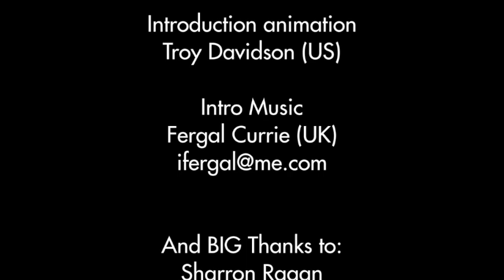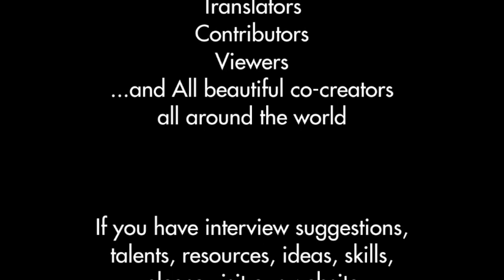Part 2/2 Ancient civilizations, reconnect with spirit & Divine spark within us - Graham Hancock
For more information on Graham Hancock's new novel War God, four chapters free-to-read online and background articles about the content of the book

GRAHAM HANCOCK is the author of the major international bestsellers The Sign and The Seal, Fingerprints of the Gods, Heaven's Mirror and Underworld: Flooded Kingdoms of the Ice Age. His books have sold more than five million copies worldwide and have been translated into 27 languages. His public lectures, radio and TV appearances, including two major TV series for Channel 4 in the UK and The Learning Channel in the US - Quest For The Lost Civilisation and Flooded Kingdoms of the Ice Age - have put his ideas before audiences of tens of millions. He has become recognised as an unconventional thinker who raises controversial questions about humanity's past.

 In 2005 Hancock published Supernatural: Meetings with The Ancient Teachers of Mankind, an investigation of shamanism and the origins of religion. This controversial book suggests that experiences in altered states of consciousness have played a fundamental role in the evolution of human culture, and that other realities - indeed parallel worlds - surround us all the time but are not normally accessible to our senses.

While researching Supernatural, Hancock travelled to the Amazon to drink the visionary brew Ayahuasca - the Vine of Souls - used by shamans for more than 4000 years. It was his experiences with the vine lead to his first novel, Entangled Written with the same page-turning appeal that has made his non-fiction so popular it tells the story of a supernatural battle of good against evil fought out across the dimension of time on the human plane. In June Graham published his second historical novel, War God: Nights of the Witch which tells the epic story of the Spanish Conquest of Mexico.

In February 2013 Hancock was voted No 55 in Watkins' list of "The 100 Most Spiritually Influential Living People"

Also during 2013 Hancock became involved in a controversy with the TED media organisation over the deletion from their Youtube channel of his controversial talk "The War on Consciousness." For background information on the TED controversy